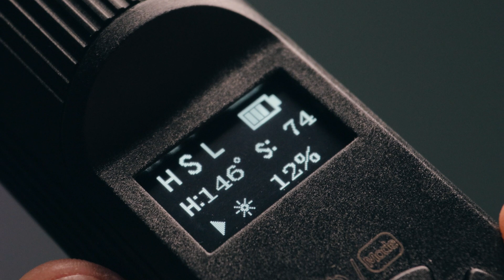LED em tubo com melhor Custo x Benefício | Fotografia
Se você gosta dos equipamentos bons e baratos, esse vídeo é para você! O Zang testou o Light Tube da Vector Gear, modelo BL-240, que se revelou ser a melhor opção em custo x benefício de LED RGB  no mercado (2021). Esse vídeo tem muita informação do produto e também umas fotos na prática, com o próprio Zang, fotografando e demonstrando os resultados. Bora lá!

Link do produto: